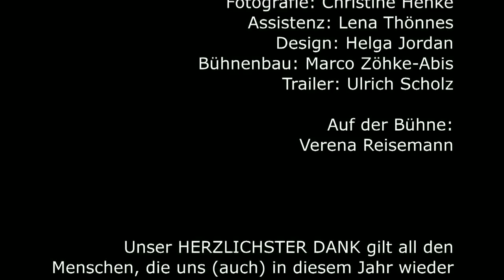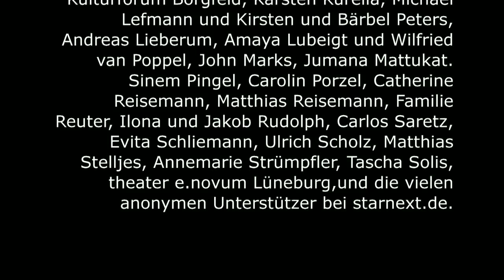Hier! Jetzt! Mit Haut und Haaren! - Trailer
2014 kreierte wildwechsel AUSSEN THEATER „Hier! Jetzt! Mit Haut und Haaren!“ – ein Tanz-Gesangs-Theaterstück für eine Darstellerin und 7 Fotografien unter freiem Himmel.

Das Neue an dieser Produktion für die gesamte Crew, war das Engagement des Regisseurs Jens Weisser.

Thematisch stellte sich wildwechsel AUSSEN THEATER in “Hier! Jetzt!…” der Frage:

“Was wenn wir plötzlich unser bisheriges Leben überprüfen und daraufhin Konsequenzen ziehen müssen?” Wofür entscheiden wir uns? Für ein Bleiben im Alten oder ein Gehen ins Neue?
So wie ich bisher gelebt, gearbeitet, geliebt habe – schön und gut – aber möchte ich das für den Rest meines Lebens? Und wenn Nein, wie soll es weitergehen?

Es ist ein Drehen und Wenden, ein Stehen und Gehen, ein Weg-rennen und Doch-nur-im-Kreis-laufen. Wenn man sich alle Türen offen hält, dann ziehts…

Buch: Inga Alima

Kostüme: Katja Fritzsche

Assistenz: Lena Thönnes

Möglich gemacht durch die Großzügigkeit folgender Unterstützer:
Ortsamt Bremen-Borgfeld,
Christian Hanning von Obst+Genüsse in Borgfeld